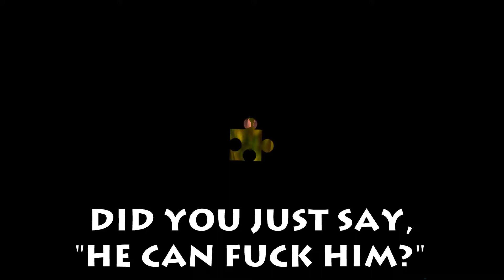Banjo-Kazooie: Fallen Bears - EP 13 - Game Bys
Poor Boggy...